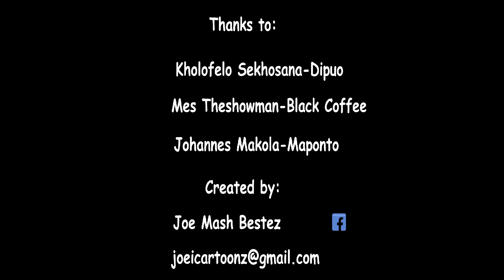Crazy Couple 2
It's about couple that love each other but always fight about everything,the aim is to make you laugh,I hope you'll enjoy it.
Mashtoon Comics.